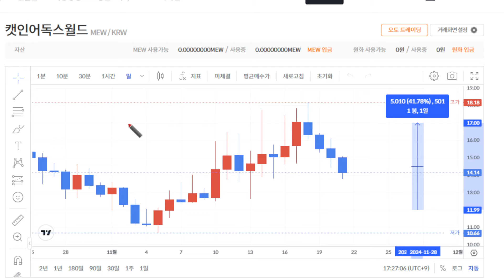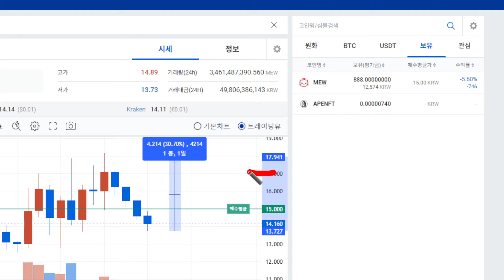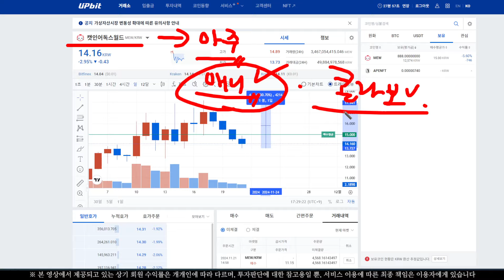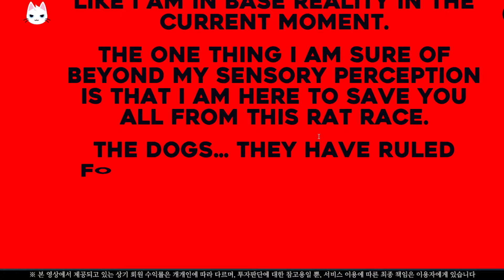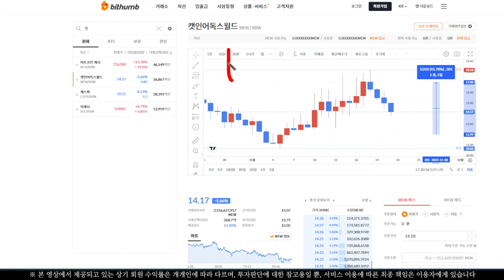캣인어독스월드, 가격 하락! 대응 방법 시청 필수 !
코인을 사랑하는 남자 후니입니다.

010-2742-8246 문자로 "캣인" 라고 보내주세요!
무료로 상담 받아보실수 있습니다.

★ 로우 리스크 하이 리턴! ★